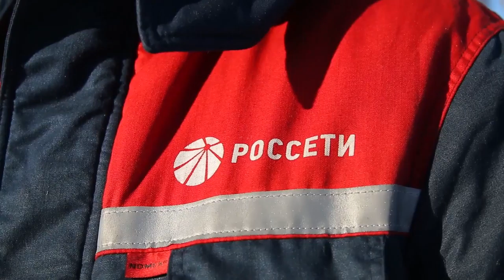Без электроэнергии остались жители верхней трассы – от поселка Спутника до административного здания